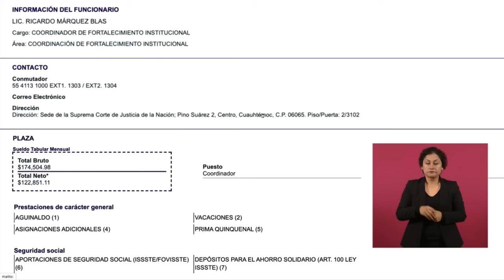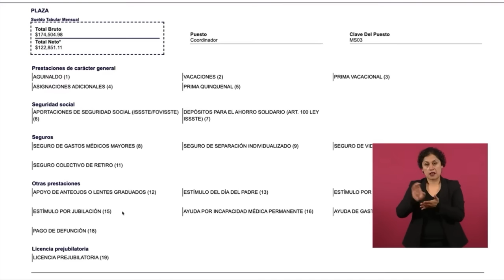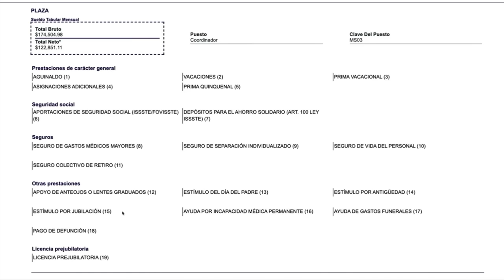AMLO exhibe cuánto ganará Márquez Blas, cercano a García Luna y contratado por la ministra Piña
el presidente López Obrador acusó que Norma Piña, ministra presidenta de la Suprema Corte de Justicia de la Nación (SCJN), contrató al "brazo derecho" de Genaro García Luna, exsecretario de Seguridad acusado en Estados Unidos de recibir sobornos del narco.
Este lunes AMLO exhibió información acerca de que Ricardo Márquez Blas, a quien se refiere el presidente, ganará un sueldo bruto de 174 mil 504 pesos mensuales.

Grupo Fórmula